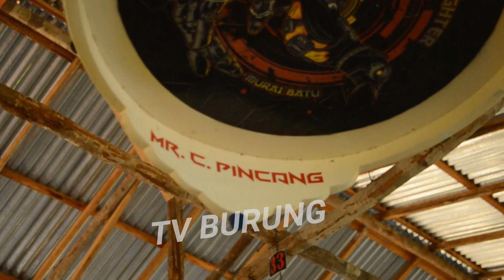Modal Voer Ayam Murai Batu Mr. C. Pincang Milik Mr. Owen JUARA 1 + BOB DI MEGA LATBER SANDYA 2572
Di Video ini adalah hasil shoting di Kelas A Mega Latber Sandya 2572 Di Sungai Duri memperoleh juara 1.

Kerjasama dengan STvBO (Saluran TV Burung Online)

Ingin diliput Team Profil nya, Burung Jagoan nya & Penangkaran Burung nya atau Prodak nya dan Lomba Burung? Silahkan hubungi kami :